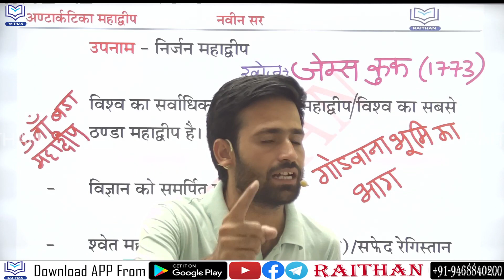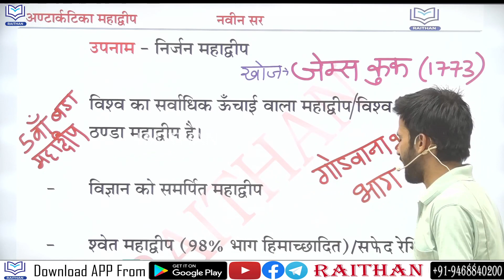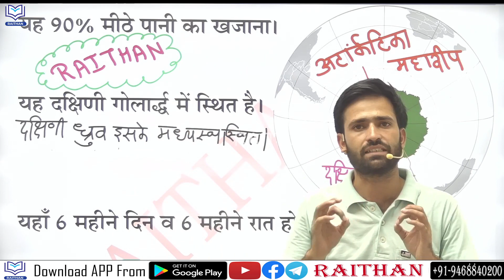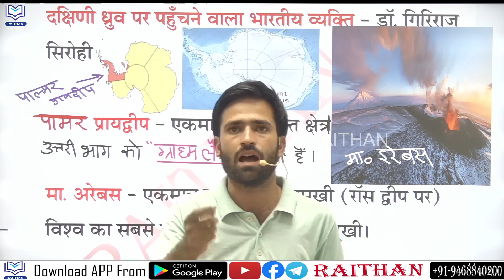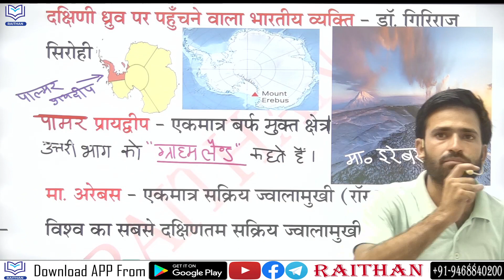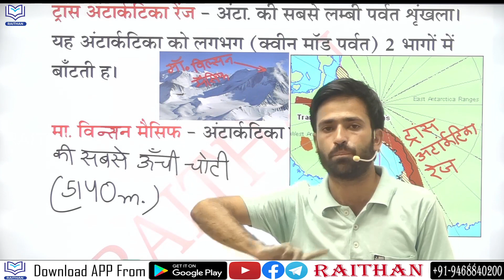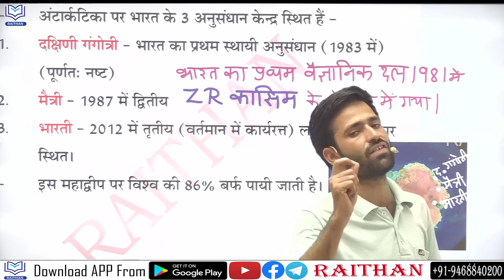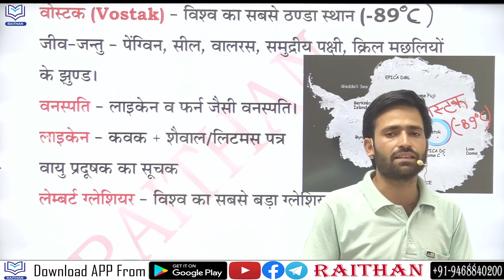ANTIBIOTIC GK- | विश्व का भूगोल-3 |अंटार्कटिका महाद्वीप। World Geography | By Naveen Sir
1.राजस्थान का इतिहास
2.राजस्थान कला एवं संस्कृति
3.वस्तुनिष्ठ राजस्थान का इतिहास